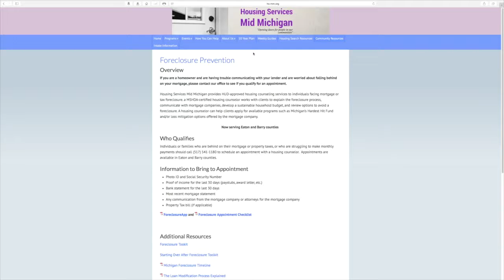Housing Services of Mid-Michigan - Foreclosure Prevention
Housing Services Mid Michigan provides HUD-approved housing counseling services to individuals facing mortgage or tax foreclosure.